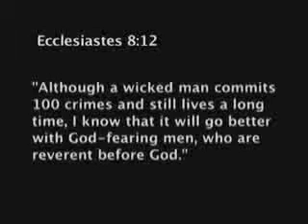Carl Kozlowski - Curb Your Evangelism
"Curb Your Evangelism" won Best Comedy at the 168 Hour Film Festival, Los Angeles, 2006. I was nominated for Best Screenplay at the festival for co-writing the film.